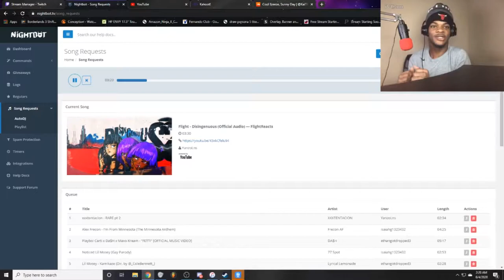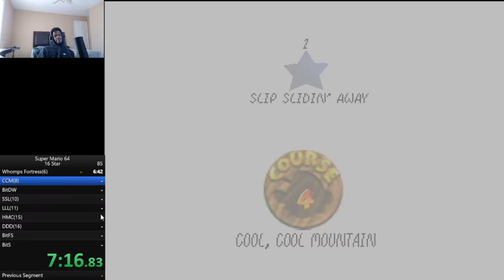this video is different but give it a chance.. | highlights #1